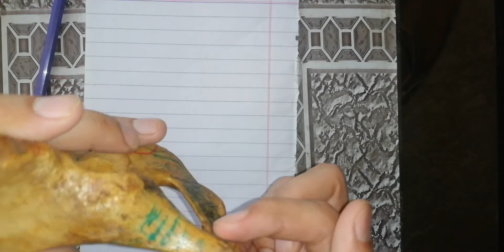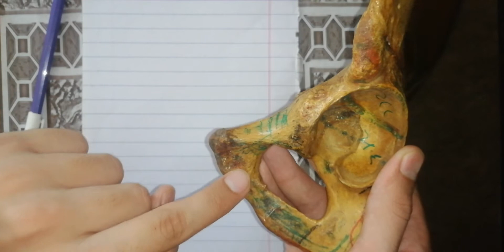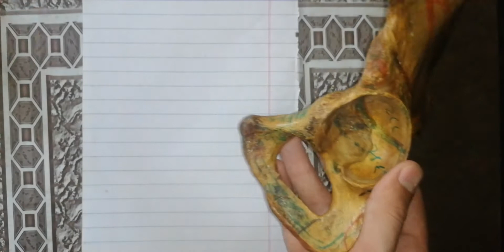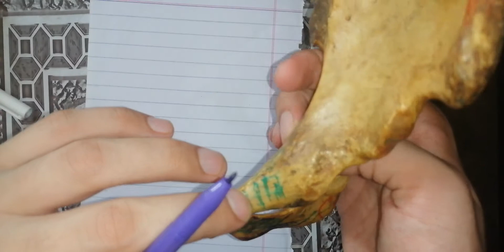PUBIS BONE. ❤️ HIP BONE ANATOMY. BONY FEATURES AND MUSCLES ATTACHMENT.COLOURFUL. 💪 MBBS ANATOMY